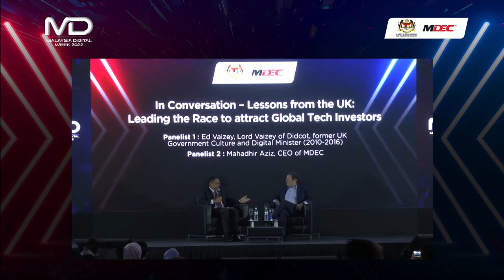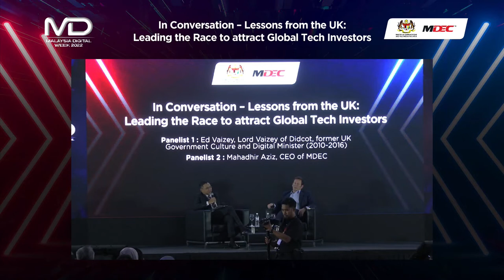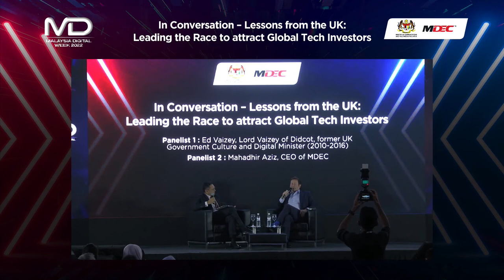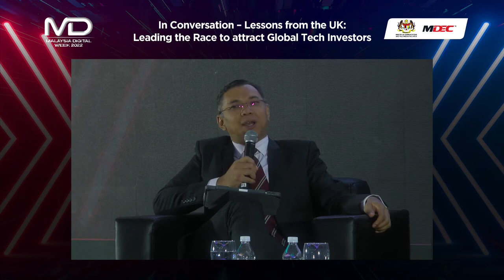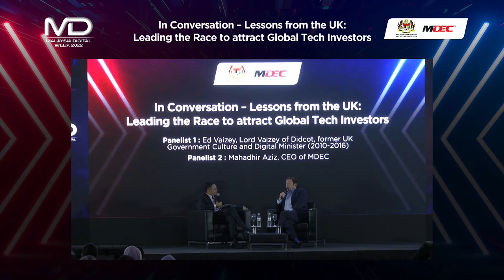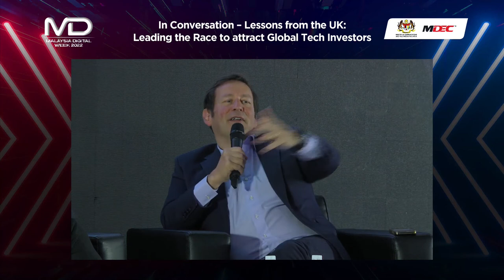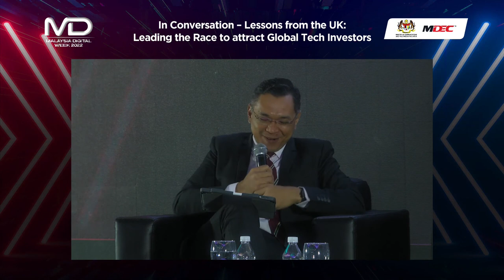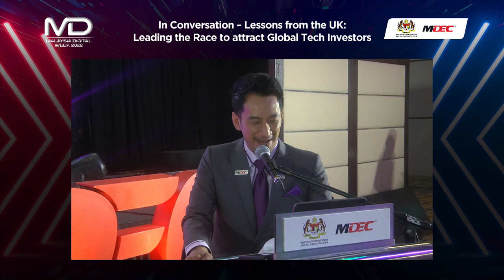Malaysia Digital Week 2022 - Plenary Session #1 Featuring Lord Ed Vaizey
In Conversation – Lessons from the UK: Leading the Race to attract Global Tech Investors:

1. Ed Vaizey, Lord Vaizey of Didcot, former UK Government Culture and Digital Minister from 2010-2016
2. Ts. Mahadhir Aziz, CEO of MDEC

About Lord Ed Vaizey:

Ed Vaizey (Lord Vaizey of Didcot) was appointed to the House of Lords in 2020 and sits on the Communications and Media Select Committee.
Ed was the Member of Parliament for Wantage between 2005 and 2019. He served as the UK Government Culture and Digital Minister from 2010-16 and is the longest-serving Minister in that role. He was appointed a privy councillor in 2016.

In the private sector, Ed is an executive-in-residence at LionTree, the leading global M&A advisory firm and is an adviser to a number of technology funds and technology start-ups.

Ed currently serves as a trustee of Tate, and is a governor of St Paul’s School, London.

Ed is a visiting professor at King’s College, London and Newcastle University; an Honorary fellow of the Royal Institute of British Architects; and an Honorary Fellow of the Radio Academy.

In his role as digital minister, Ed was responsible for the roll out of the successful rural broadband programme to more than 4 million homes, the introduction of 4G, and tax credits for film, television, animation and video games, which have helped make the creative industries the fastest growing part of the UK economy. Ed also helped persuade Lucas Films to make the new Star Wars in the UK and received an on-screen credit in the first film of the series.

In addition, he played a key role in putting coding in the national curriculum for schools, and in attracting inward investment to the UK tech economy.

Ed published the first White Paper on Culture in the UK for 50 years.